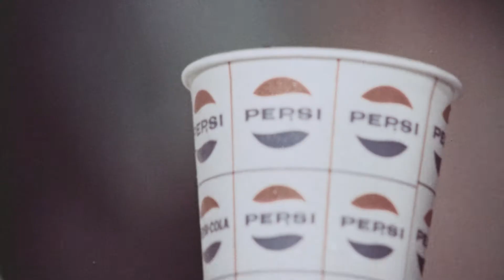Pepsi Western Shootout snack bar snipe (1967) [FTD-0103]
35mm scan